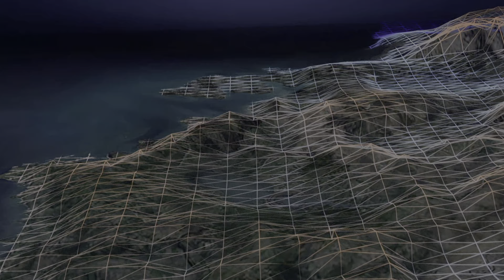Need for Speed™ Hot Pursuit Remastered Ps5